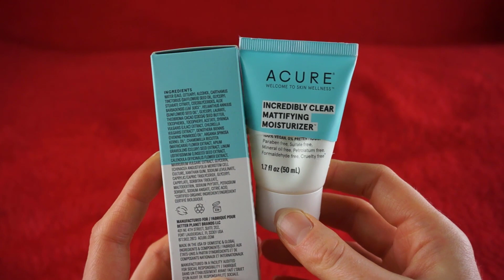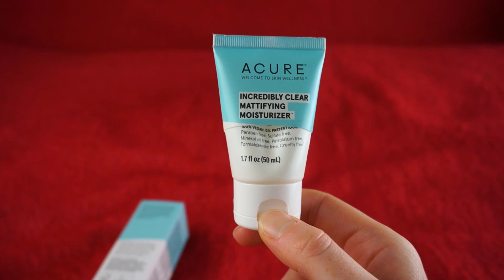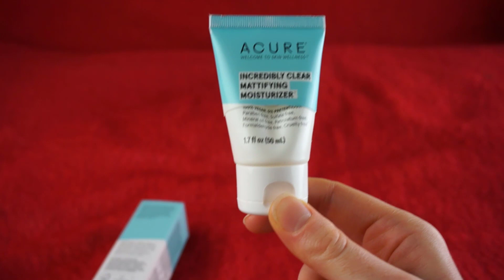Відгук на крем для обличчя ACURE Incredibly Clear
Крем для обличчя ACURE Incredibly Clear, Mattifying Moisturizer, 1.7 fl oz (50 ml)